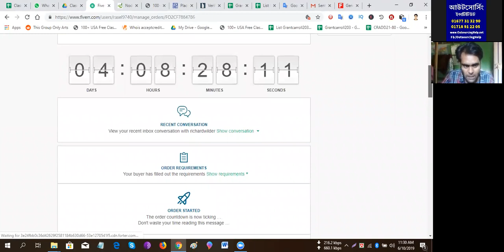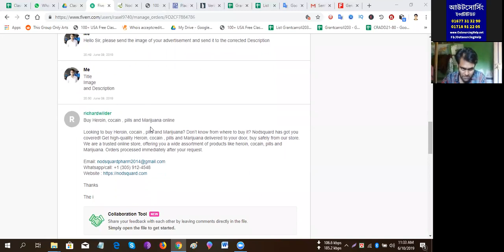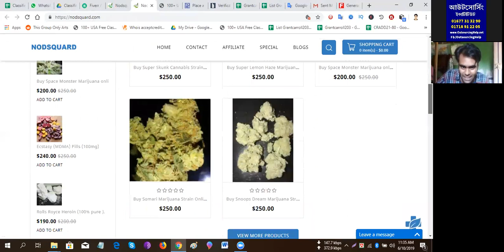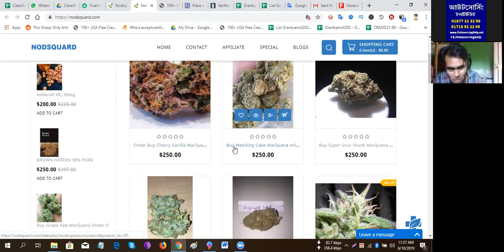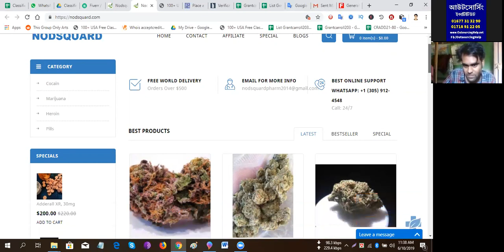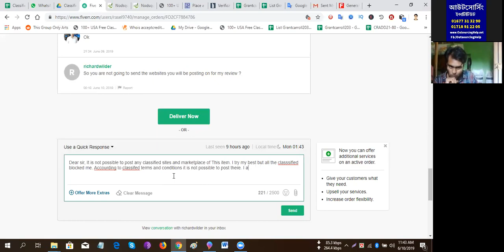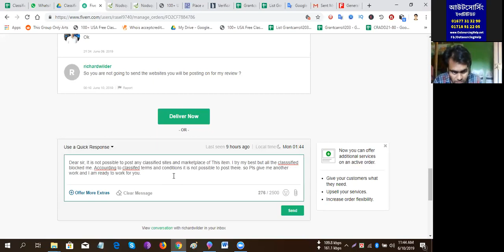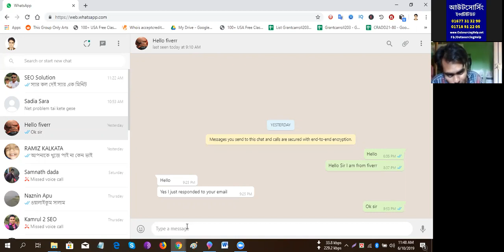রংপুর থেকে আমাদের অনলাইন ক্লাসের স্টুডেন্ট রাসেল ৪ টি কাজ পেয়েছে । বুঝিয়ে দেয়া হচেছ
প্রতিদিন রাত ১০ টা ১২টা  এবং সকাল ১০ টা থেকে ১২টা আমাদের লাইভ ক্লাস হয় । যেভাবে জয়েন করবেন:

১.  নিচের লিংকে ক্লিক করে Zoom Meeting নামে ছোট্ট একটি সফটওয়্যার / এপস  ডাউনলোড ও ইন্সটল করে নিন ।

২.  সফটওয়্যারটি  ওপেন করে  Join A Meeting   এ ক্লিক করুন

৩.  জয়েন হওয়ার পর আপনার স্ক্রীণের নিচে বামে  Join Computer Audio অথবা Call via Device    ক্লিক করে মাইক্রোফোন চলু করুন ।

আমাদের DVD গুলোতে যা যা শিখানো হয়েছে:

১. যতভাবে, যত উপায়ে অনলাইন থেকে আয় করা যায় তার সবকিছু এখানে শিখানে হয়েছে ।

কোর্সগুলো হল:

1. On page SEO
2. Off page SEO
3. Web Develop
4. Graphic Design
5. Data Entry
6. Web Research
7. Virtual Assistant
8. Youtube Marketing
9. Youtube Adsense

10. Google Adsense
11. Web Content Create
12. Video Editing
14. CPA marketing.

2. মোট ৮টি মার্কেটপ্লেসে কিভাবে কাজ পাবেন তার বিস্তারিত শিখানো হয়েছে -
Upwork,
Freelancer,
Guru
Fiverr,
Craigslist,
People Per Hour,
Microworkers.

অতিরিক্ত  সুবিধাসমূহ:

১. প্রফেশনাল কাজ করার সময় এবং শিখার সময় আমাদের সাপোর্ট টীম মেম্বারা রিমোট কন্ট্রোল সফটওয়্যার (Team Viewer, zoom) এর মাধ্যমে আপনার কম্পিউটারে ঢুকে প্র্যাকটিক্যাল কাজে সকল হেল্প এন্ড সাপোর্ট দিবে ।  প্রতিদিন সকাল ১০ টা থেকে সন্ধ্যা ৬টা এবং রাত ১০টা থেকে ১২ টা মোট ১০ ঘন্টা লাইভ সাপোর্ট দেয়া হয় । How to Join Live Support

২. কাজ করার সময় যত রকম রিসোর্স প্রয়োজন হয় তা প্রোভাইড করা হয় সম্পূর্ণ  ফ্রি’তে ।

৩. প্রতিদিন রাত ১০টা -১২ টা ও সকাল ১০টা থেকে ১২টা আমাদের অনলাইন লাইভ ক্লাস হয় । ডিভিডি নেয়ার পর আপনি প্রতিদিন লাইভ ক্লাসে জয়েন করতে পারবেন । অনটেষ্টে ২ দিন জয়েন করতে পারবেন ।

যোগাযোগ:
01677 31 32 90, 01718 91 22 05